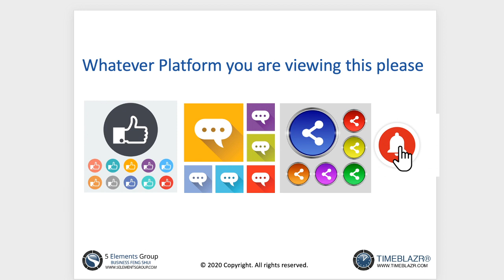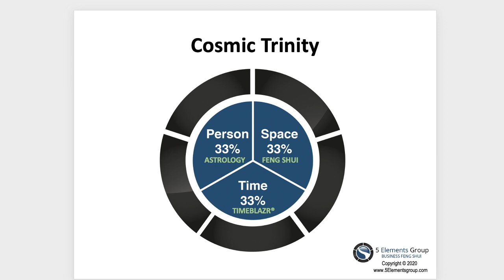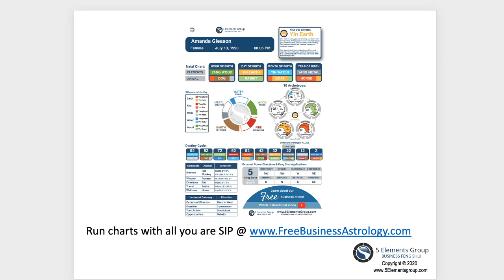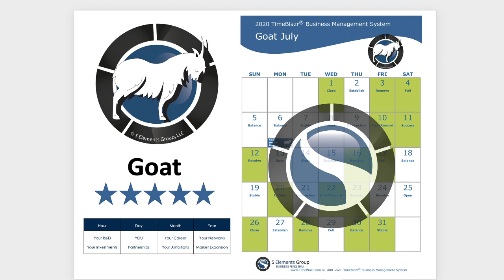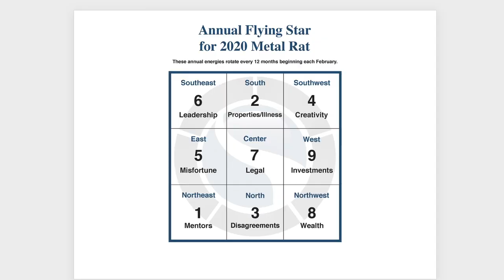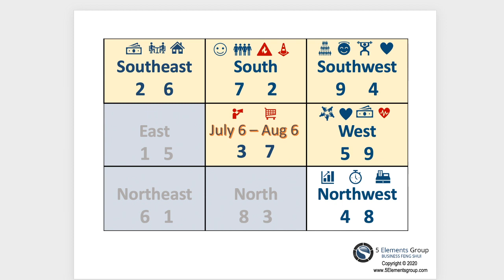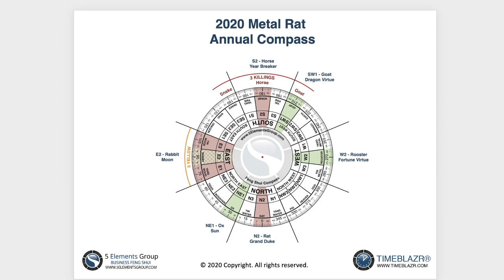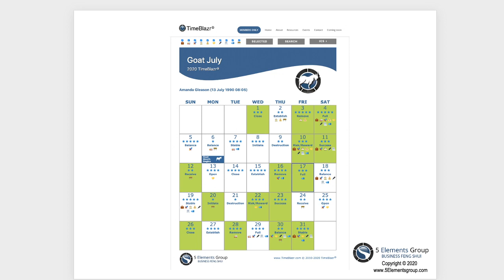Feng Shui Fixes - Day 6: Northwest Palace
Get my annual Free Feng Shui & Flying Star compass dials

Get your 30-day free personalized TimeBlazr® my propriety energetic favorable timing system (NO CC REQUIRED at this time)